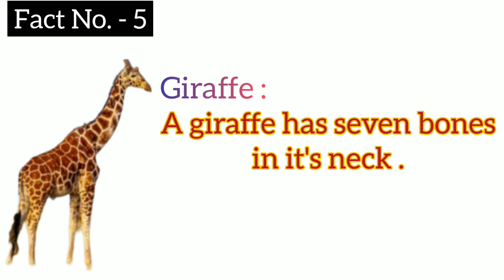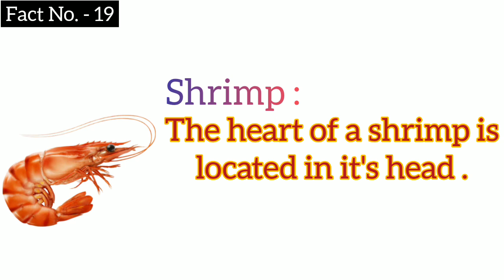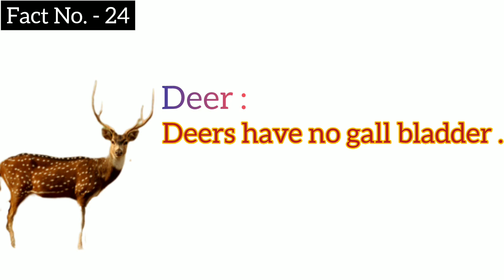25 Interesting Facts about Animals || GK questions || A to Z Learning Zone